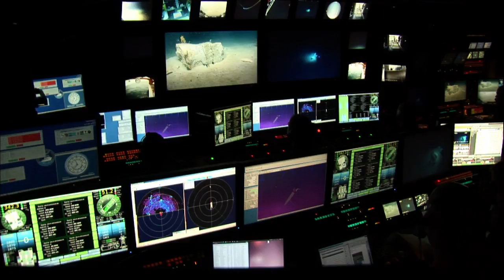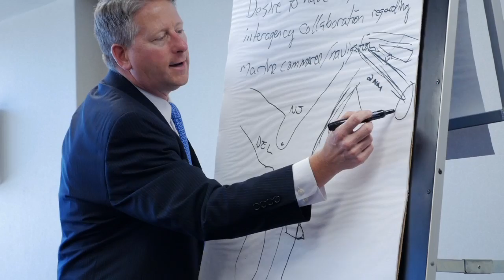Ocean Frontiers III - 10 minutes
Welcome to the new, blue economy of the 21st century. An unprecedented collaboration of federal and state agencies and Native American tribes have developed regional ocean plans. Based on new ocean data and extensive stakeholder input, the intent of the plans is to keep national security strong, the economy growing, and protect vital ocean habitat. Produced by Green Fire Productions